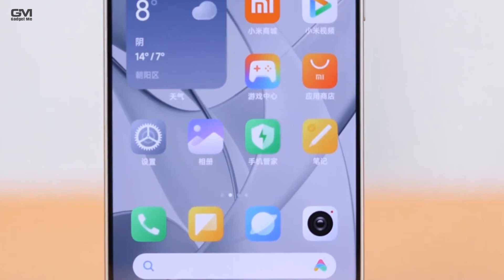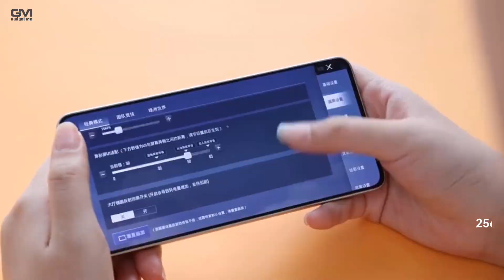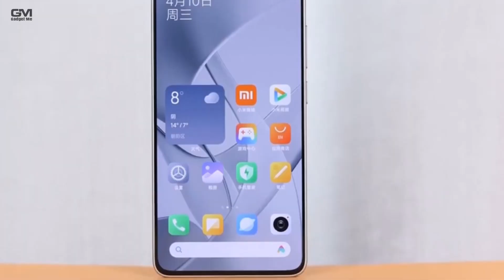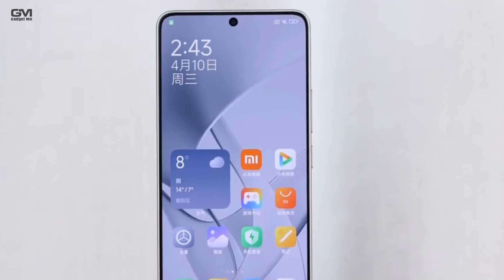NGAMUK LAGI, REDMI TURBO 3 RESMI RILIS!! - Spesifikasi Lengkap Dan Harga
Redmi merilis ponsel anyarnya Redmi Turbo 3 di China,  Ini merupakan penamaan baru Redmi untuk seri "Turbo". Secara silsilah, Redmi Turbo 3 merupakan penerus Redmi Note 12 Turbo yang dirilis tahun lalu. Ponsel mid-range ini ditenagai System-on-Chip (SoC) Snapdragon 8s Gen 3 yang baru dirilis bulan Maret lalu.